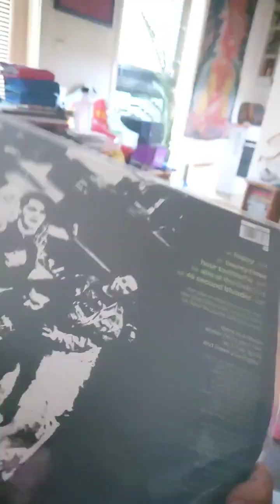Ned's Atomic Dustbin/Vanilla Ice/Burzum - Machine wrapped with Butter - Acer scandal & Kopps Sweden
Soccer mom's & Hockey puck in Anglagård - Unreal Estate - Entombed... Kopps Jalla! Jalla! YMCA peppe's pizza Bankveien 10B DNB Barclay card Turbokylling Bunnpris Blakstad Hageby - Jesus Jones acid test - Beatallica - Enter Taxman, Burzum & Summoning - Protector & Sileniud (Trifixion the horned King)... they laughed at the Starfleet SG-1 Spaceseed wanker Academy Awards 1982 Ben Kingsley & Satanic verses... Dr. pepper - Rema 1000 St. vitus